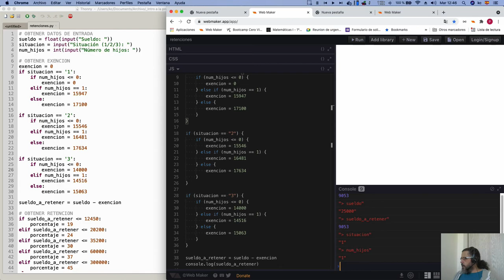Curso de Programación | Tercera versión en JavaScript - Sueldo a retener